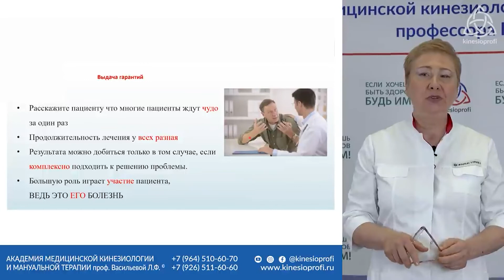4 Treatment success depends on the patient